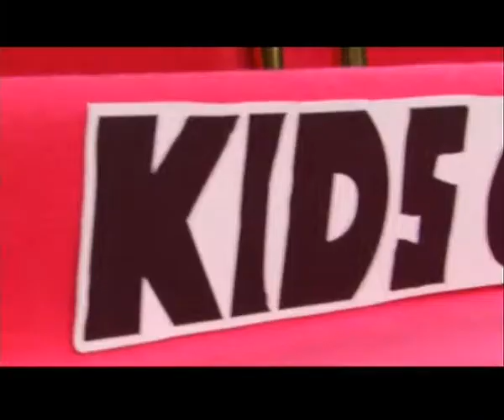"Academy of Rock SG" Behind The Scenes @ Kids Got Talent 2009 - Hard Rock Cafe (Singapore)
Kids Got Talent 2009

A behind the scenes look at the Kids Got Talent event at Hard Rock Café (Singapore).

About Kids Got Talent 2009

Kids Got Talent 2009 is a production of Kids21 Pte Ltd. An annual Easter fashion show where music and fashion is aptly displayed at Hard Rock Café (Singapore). Academy Of Rock was invited to add some rockstar quality to the show.

The charity event will benefit Mainly I Love Kids (MILK) but more specifically, the COMPASSION FUND, which supports children who are going through a period of crisis at home.

Event: Kids Got Talent 2009
Date:12th April 2009
Venue: Hard Rock Café (Singapore)